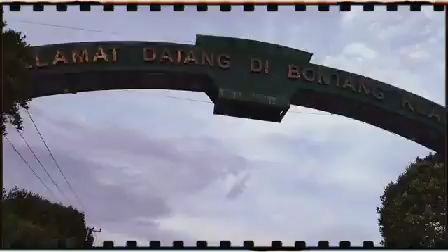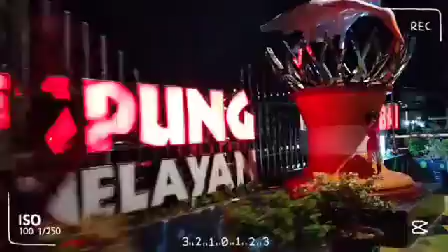Sejarah Kota Bontang Alisya Pradani Putri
SEJARAH BERDIRINYA KOTA BONTANG
Sebelum 1950 Kota Bontang hanya sebuah kota kecil.
1950 : Dibentuk asisten wedana yang berkedudukan di
Bontang Kuala.
1972 : Dibentuk Pemerintahan Kecamatan
berkedudukan di Bontang Baru membawahi 11
desa.
1977 : Dibentuk wilayah kerja Pembantu Bupati Kdh.
Tk. II Kutai Wilayah Pantai.
1984 : Kecamatan Bontang diusulkan oleh Gubernur
Kaltim untuk ditingkatkan menjadi kotif.
1989 : Dengan PP No. 20 Th. 1989 Kecamatan Bontang
disetujui menjadi kotif dan diresmikan pada1990
dengan membawahi Kecamatan Bontang Utara
dan Bontang Selatan.
1999 : 12 Oktober 1999, kotif berubah menjadi kota
otonom berdasarkan UU 47 Th. 1999.
Setiap 12 Oktober ditetapkan sebagai Hari Ulang
Tahun Kota Bontang.